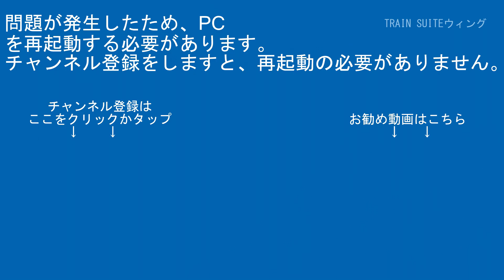THE ROYAL EXPRESS四国･瀬戸内クルーズトレインEF210 355+伊豆急2100系+マニ50 2186 Y10丸亀～Y11讃岐塩屋間【RG627】HDR-CX480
ｹﾞｰﾑ実況

【RG627】
運営代表
デジタルビデオカメラ：SONY・HDR-CX480
デジカメ：FUJIFILM-FINEPIX JZ250
三脚：SLIK-プロフェッショナルN.雲台SH-724E BK.プレートⅡ.SBH-100.SLIK-500G-7

企画統括
デジタルビデオカメラ：SONY・FDR-AX45A/SONY・HDR-CX680/SONY・HDR-CX420
ビデオカメラアクセサリー：SONY・ECM-XYST1M/SONY・ECM-B1M
三脚本体：Velbon・N635M/Velbon・ULTRA minniQ

その他数名

【編集ｿﾌﾄ】
PlayMemories Home
ApowerMirror

【楽曲使用元】
【魔王魂】

00:00オープニング
00:52本編